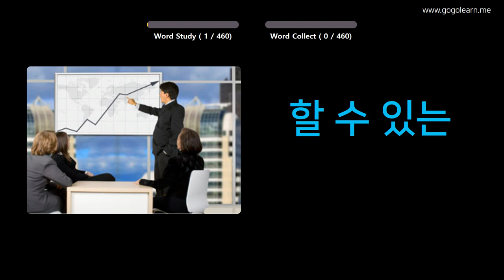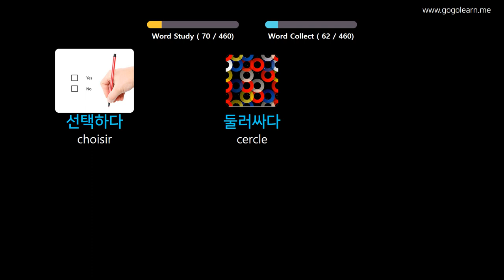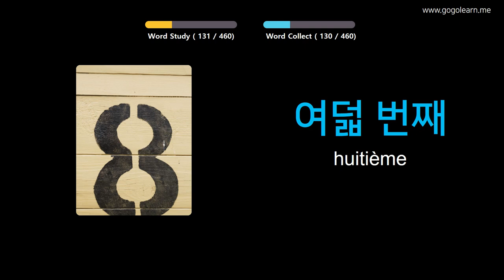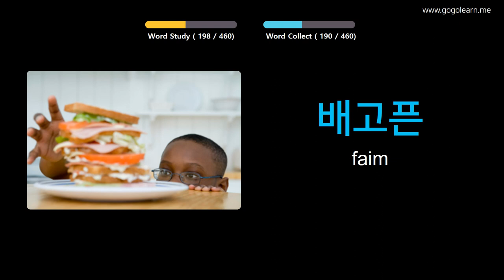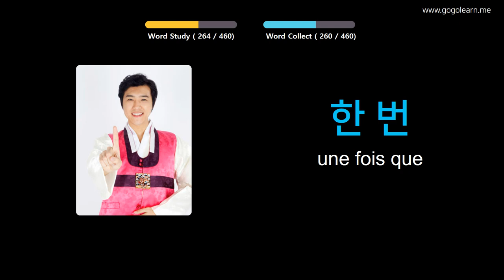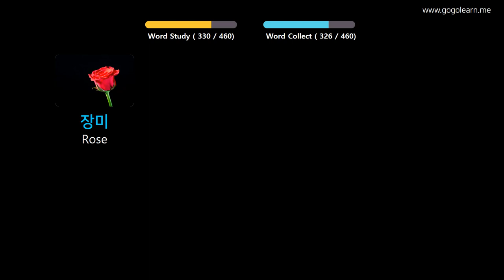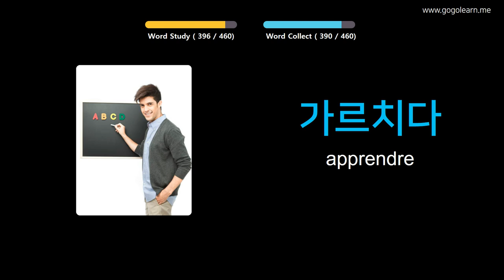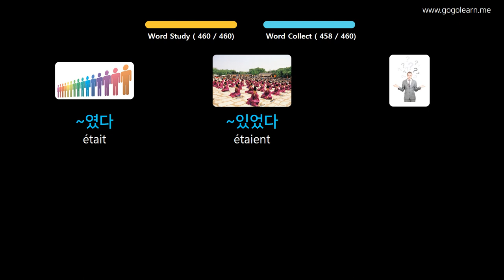Apprendre Le Coréen À Travers Des Images |Vocabulaire Coréen École Primaire | Golearn